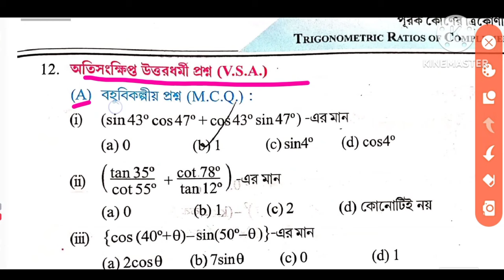CLASS 10 MATHS CHAPTER 24 । LESSON 24 । WBBSE । MADHYAMIK MATH । KOSHE DEKHI 24 । PART 2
This is the first part of the solutions of exercise 24 of class 10 mathematics (koshe dekhi 24 / class 10 maths chapter 24 ) in Bengali . The name of this chapter is Trigonometric Ratios of Complementary angle. This tutorial is for wbbse students of class 10. This video contains questions no. 12 to question no. 13. Other parts of this chapter 24 is also available on this channel.

madhyamik math class 10 chapter 24.
class 10 math lesson 24.
class 10 maths koshe dekhi 24.
class 10 maths chapter 24 in bengali.